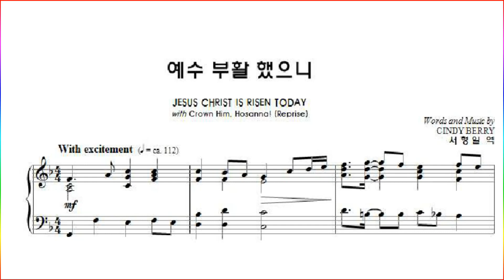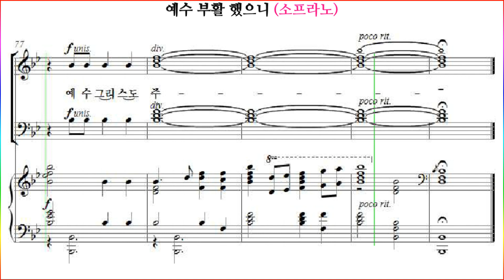[소프라노] No.9 "예수 부활 했으니(Cindy Berry)" / 유빌라테 부활절 칸타타 [빛을 따라가리] 9번 소프라노파트 연습(Soprano Score)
유빌라테 에서 제공하는 연습 페이지가 플래시(swf)를 기반으로 제작되어 있어 웹 브라우저와 휴대폰 종류에 따라 플레이 되지 않고 파일 다운로드 되는 현상이 있어서 성가대 연습을 위해 유빌라테 연습 페이지를 녹화해서 올립니다

유빌라테 부활절 칸타타  [빛을 따라가리] No.9 "예수 부활 했으니(Cindy Berry)" JESUS CHRIST IS RISEN TODAY 재생목록 입니다.

"예수 부활 했으니(Cindy Berry)" JESUS CHRIST IS RISEN TODAY / 유빌라테 부활절 칸타타  [빛을 따라가리] No.9 파트연습 링크 입니다.